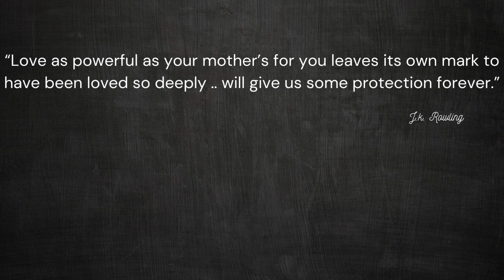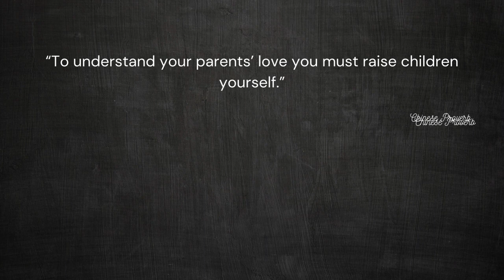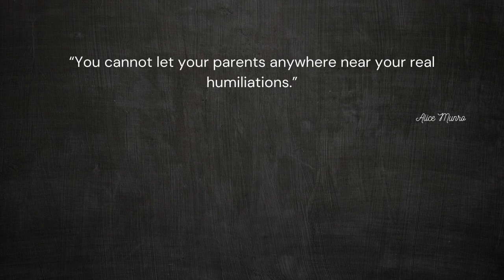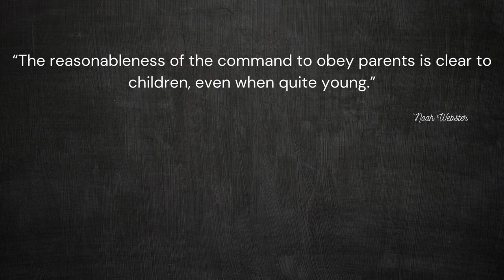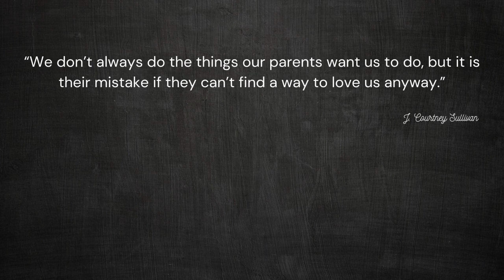When I Grown With My Parents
A Heartwarming Tale Step into the captivating story of childhood and growth with 'When I Grown With My Parents'. This beautifully woven narrative captures the joys and trials of growing up, as well as the deep bonds shared between parents and their children. Experience the vivid images and relatable emotions that resonate through every page, that makes it a must-read for parents and their growing children.